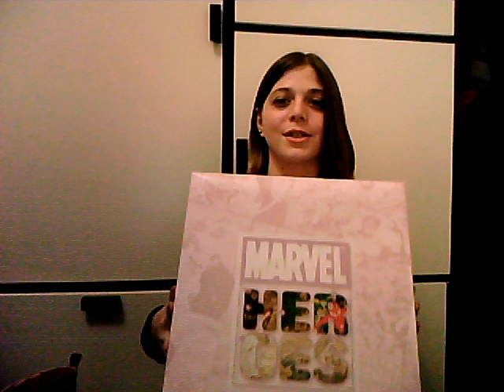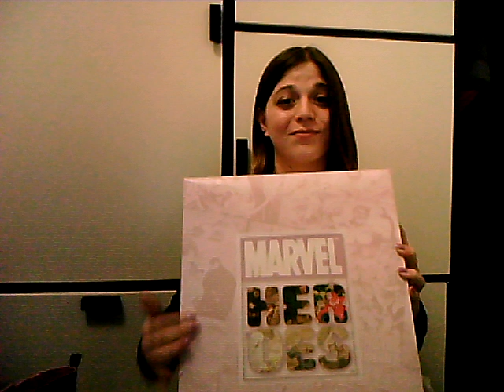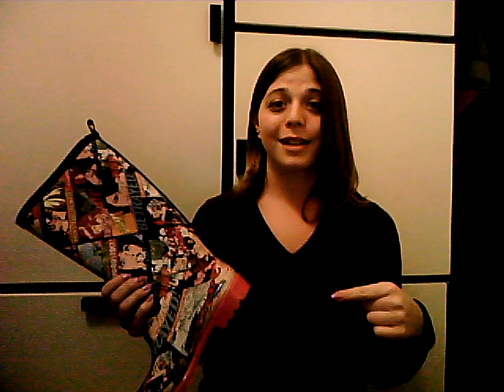My new rain boots are geektastic!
I describe my hunt for the perfect rain boots that ends with something for the comic-book loving girl! I really didn't know this brand did rain boots. Best part? I can read my shoes!